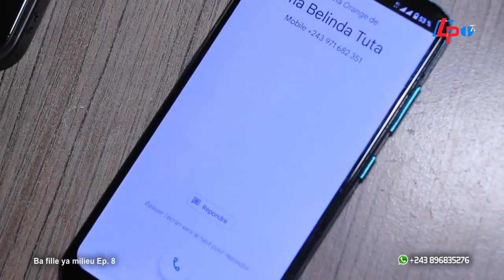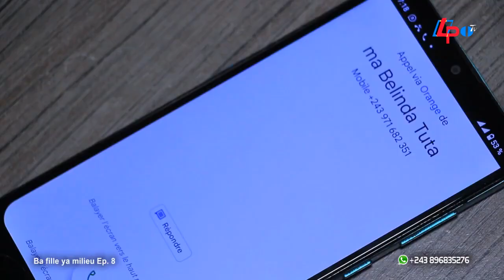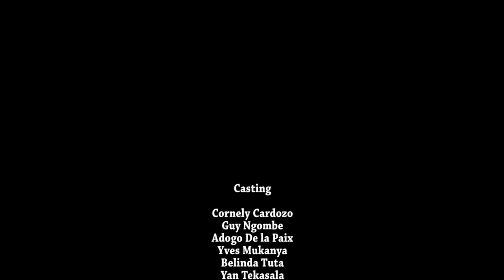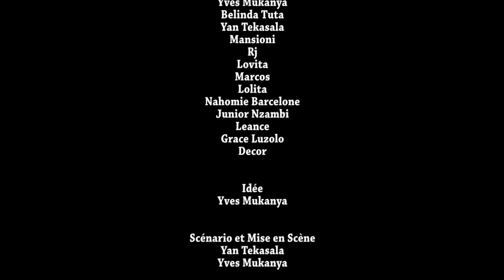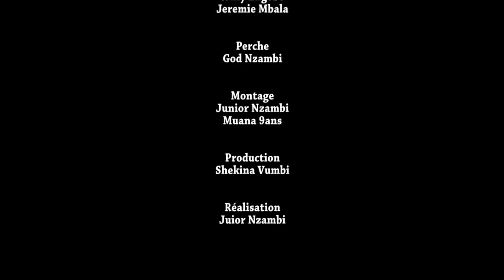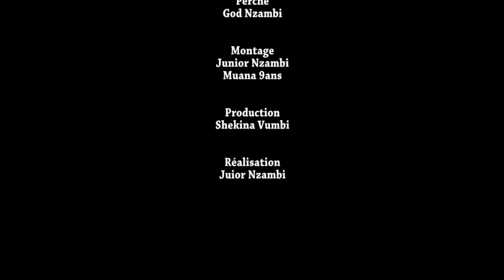BA FILLES YA MILIEU EP.8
promesseOfficielTV